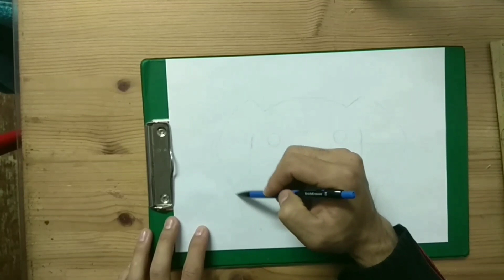oq it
Hammaga salom dustllar kanalga obuna buling 💪 🤘